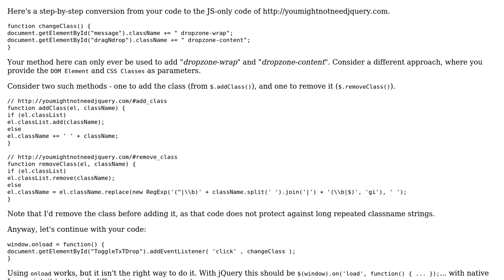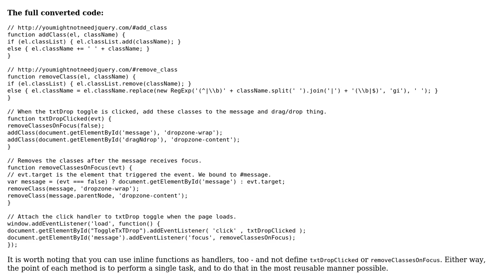Code Review: Add classes onclick and then remove them with onfocus event (2 Solutions!!)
Code Review: Add classes onclick and then remove them with onfocus event

With thanks & praise to God, and with thanks to the many people who have made this project possible! | Content (except music & images) licensed under CC BY-SA | Music | Images & others | With thanks to user user2513846 user Ben Brock user 200_success and the Stack Exchange Network Trademarks are property of their respective owners. You are responsible for your own actions.